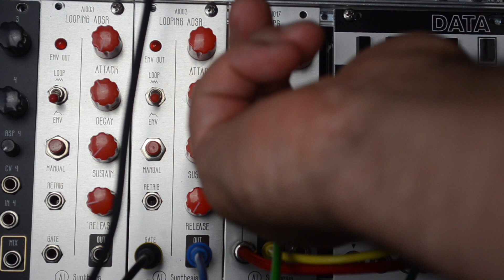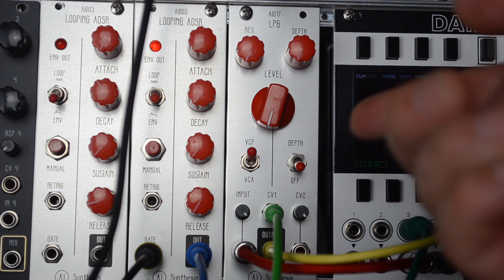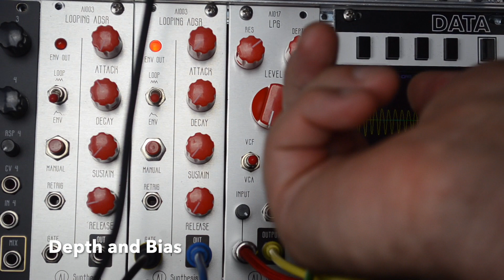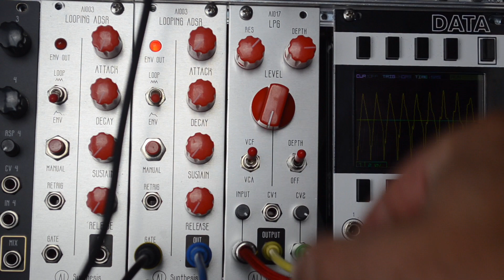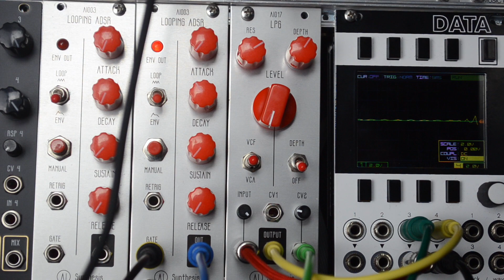Ai017 Eurorack Low Pass Gate First Look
A demo video for the AI Synthesis AI017 Eurorack Low Pass Gate.
The AI017 Low Pass Gate Eurorack Module can be used as a Voltage Controlled Filter, Voltage controlled Amplifier, or both. The AI017 is an updated variation of the classic Buchla 200 Series Low Pass Gate, updated with a tunable resonance circuit, and a Depth control. Vactrols are used for control voltage, allowing for classic "ringing" and "bongo" effects.

It can be purchased as a module, or DIY Kit and PCB/Panel Set.

The Depth control compensates the vactrols inability to drop lower than 100 ohms, which can allow audio bleed on traditional Low Pass Gates. The effect can be switched on or off, as depth will attenuate the classic ringing and bongo effect. This gives the user an easy way to go from a "vintage" Low Pass Gate to a "modern" Low Pass Gate with a flick of the switch. A rear trimmer allows for the tuning of the resonance.